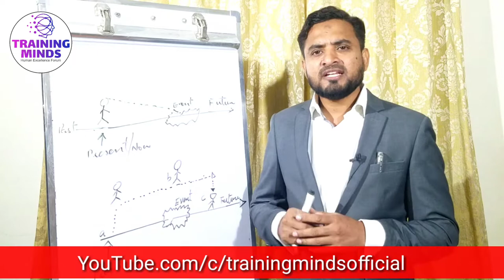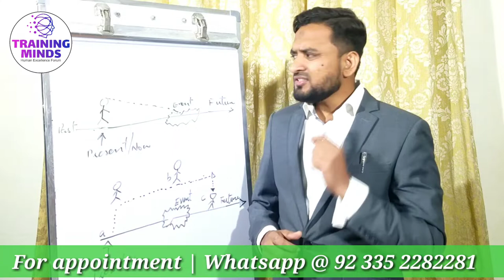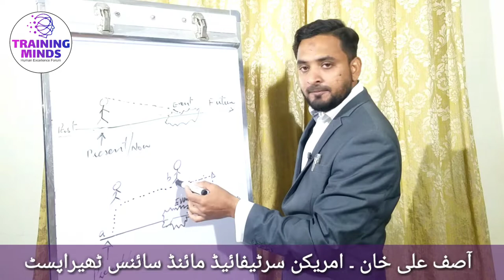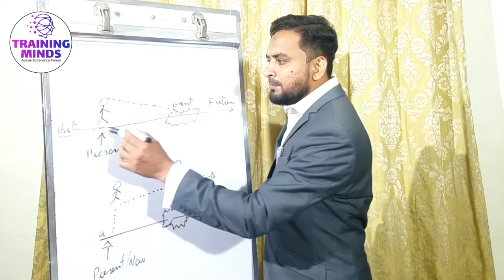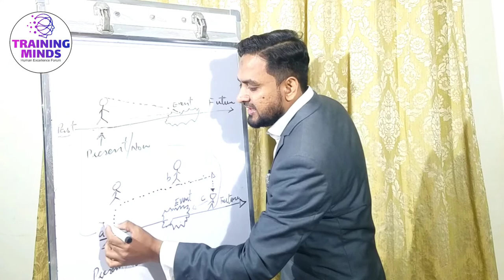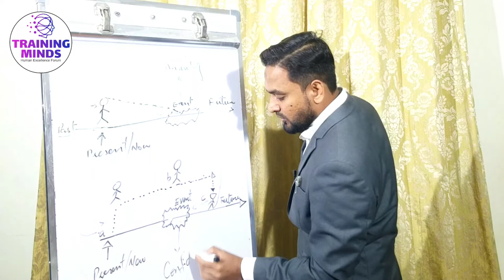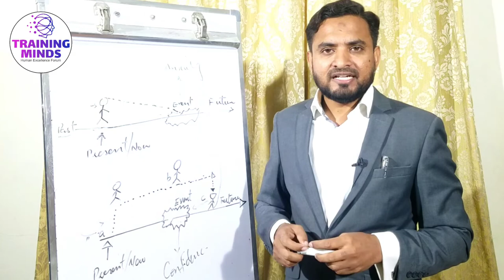How to control anxiety | Life Coaching | NLP tips by @Trainingmindsofficial in Urdu / Hindi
In this video @Trainingmindsofficial  talked about How to control anxiety and give thier best in any situation specially in Business meeting, presentation , Speech , examination or interviews etc.